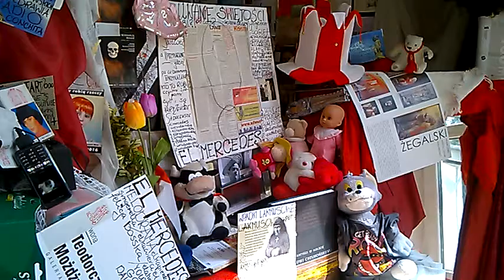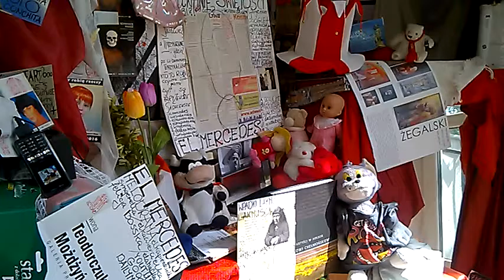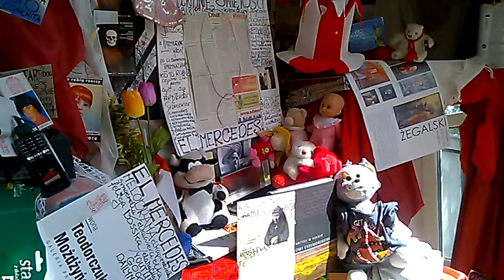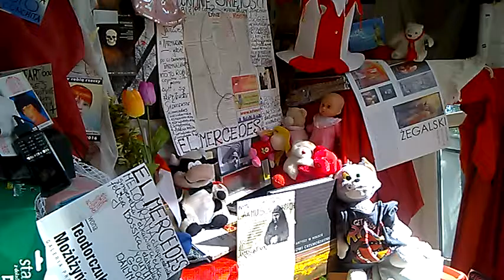DAMY RADĘ,GDY MAZUR ZA DORADZANIE NA STRONĘ PEPICZKÓW PRZEPĘDZIMY I PO LICHWIE!!!